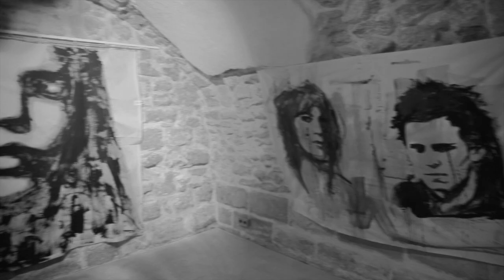Vernissage de l'Exposition No Wave de Konny Steding à la Galerie de la Clé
Vernissage de l'Exposition No Wave de Konny Steding à la Galerie de la Clé au 23 Michel le Comte 75003 Paris.

Exhibition opening of No Wave by Konny Steding at Galerie de la Clé, 23 Michel le Comte 75003 Paris, France.